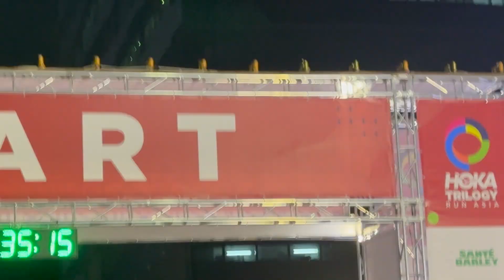FINALLY, HOKA RUN 3! TRILOGY COMPLETED!